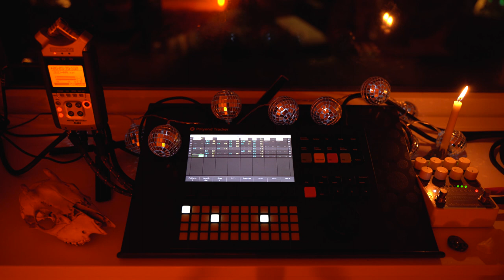\\` [Wojciech Wilk] - Coco Pops (Polyend Tracker Scene)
Polyend Tracker - EHX Platform - Zoom H4n.No post-production. The main 'guitar' sample is from the built-in radio.